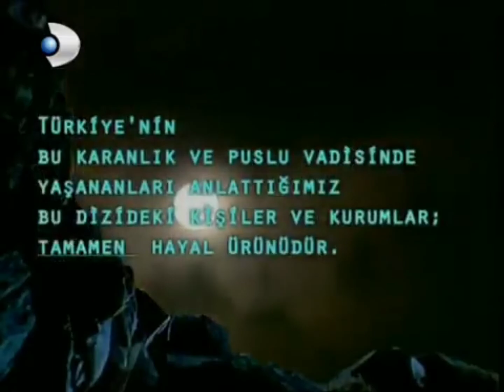Kurtlar Vadisi | 4. Sezon Jeneriği [Kanal D]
Kanal D Dizi Jeneriği @furkankurutcu2174'dan Alınmıştır